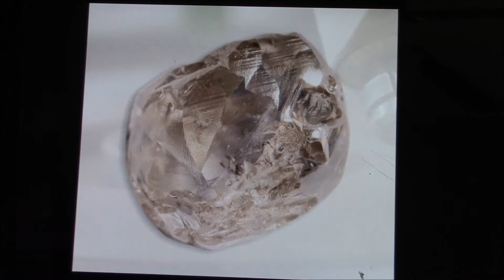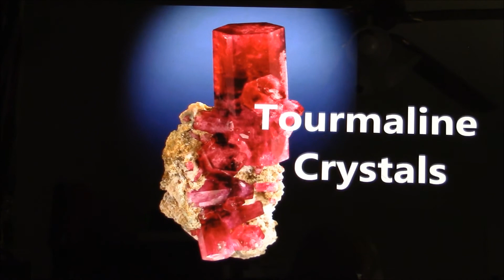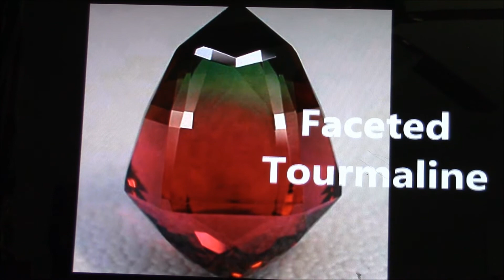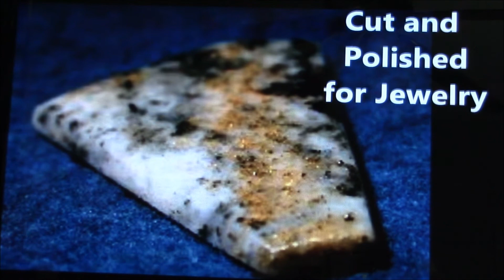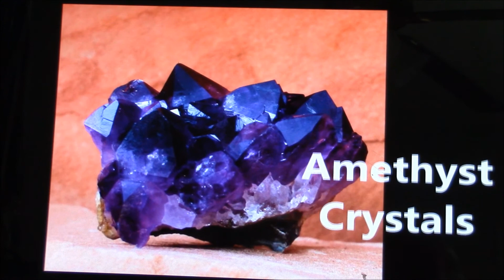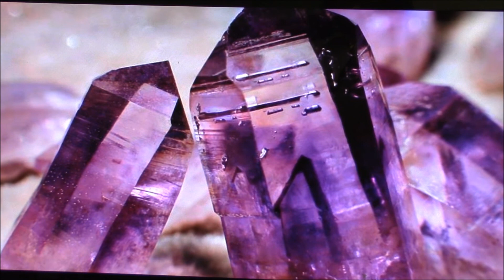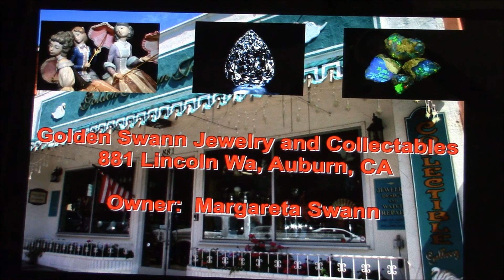Golden Swann Youtube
Margaretta Swann is the owner of Golden Swan Jewelry and Collectables in Auburn, Ca.  881 Lincoln Way.